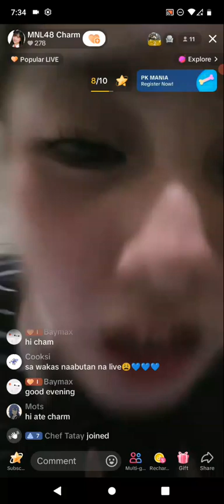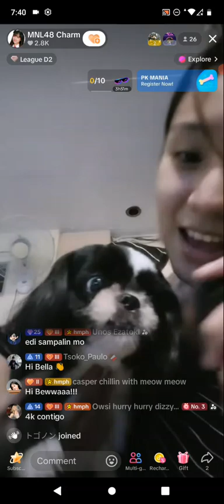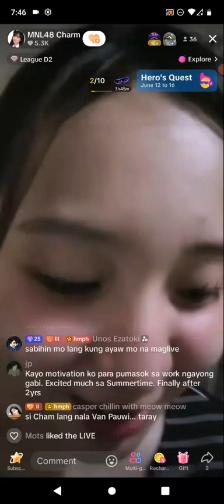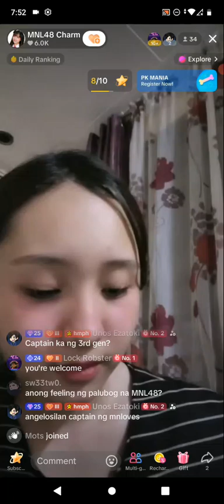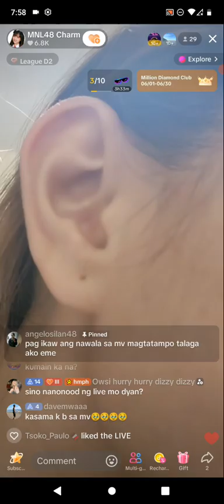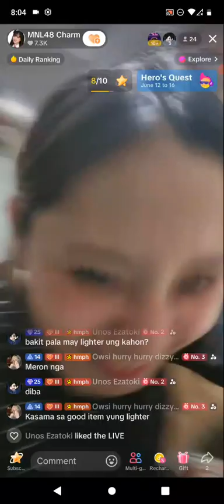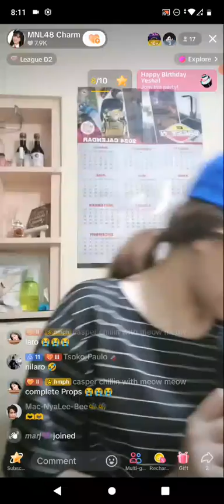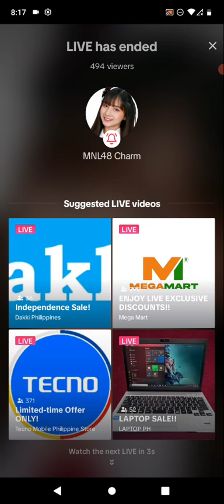MNL48 CHARM on TIKTOK LIVE 🎵June 11, 2024🎵